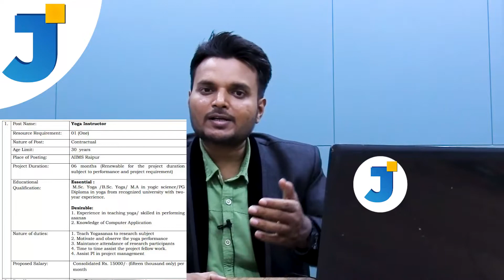AIIMS Yoga instructor & DEO Recruitment 2022 details | Graduation| salary upto 15000/- PM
Hello viewers
In this video you can AIIMS Yoga instructor & DEO Recruitment 2022 details.
For official notification & application you can follow this link 